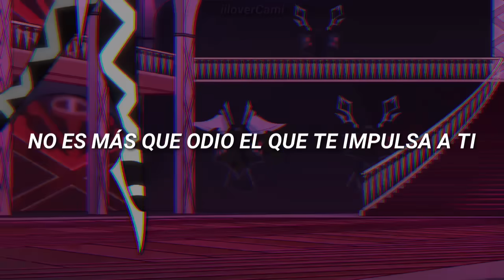OUT FOR LOVE // POR AMOR // Hazbin Hotel Doblaje Latino // Letra Español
HOLAAA
A QUIEN NO LE HA GUSTADO ESTA CANCION?? YO LA AMEE (Referencia a Steven Universe) WAAAA. Antes que nada, tengo un nuevo servidor de Discord (Explicación en los comentarios)

Creditos:
Creadora: @SpindleHorse
Serie de: @PrimeVideo
Edicion: @illoverc